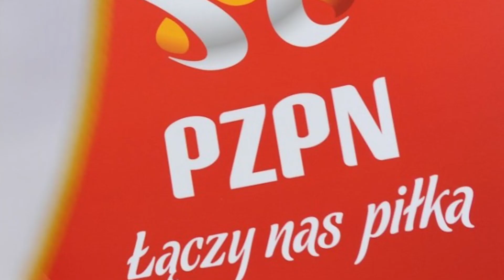Jerzy Brzęczek nowym trenerem reprezentacji Polski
PZPN ogłosił dzisiaj kto będzie następcą Adama Nawałki. Nowym szkoleniowcem reprezentacji Polski został 47-letni Jerzy Brzęczek

*Wszystkie zdjęcia i filmy nie są własnością autora, a jedynie zapożyczone dla lepszego przedstawienia widzowi podawanych informacji.